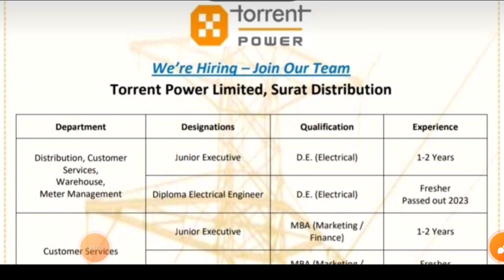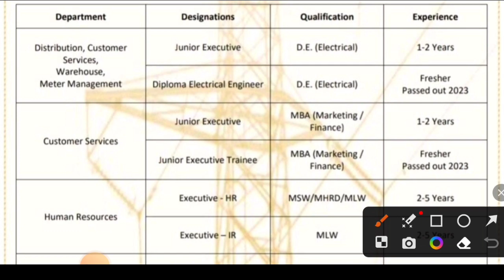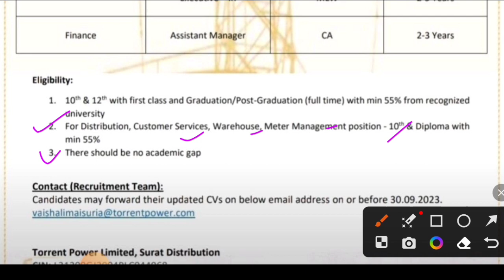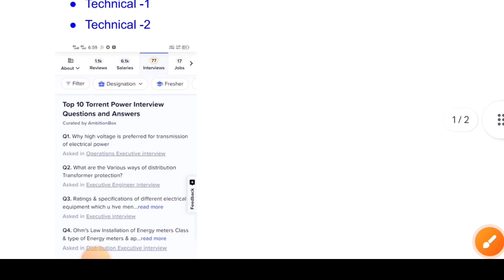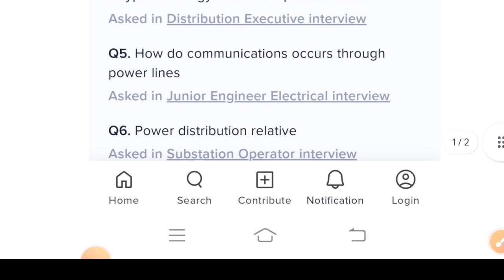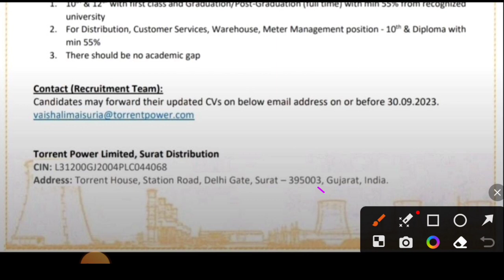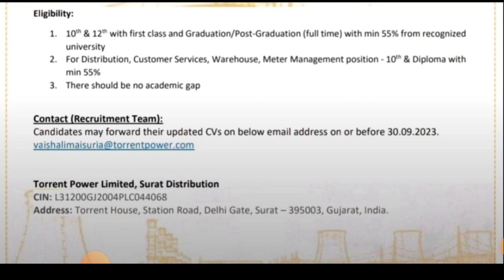Torrent Power Recruitment 2023। Diploma Engineer Trainee। CTC 3 LPA। Fresher Eligible। Jobs 2023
☑️𝗡𝗢𝗧𝗜𝗙𝗜𝗖𝗔𝗧𝗜𝗢𝗡 𝗟𝗜𝗡𝗞: Check Telegram